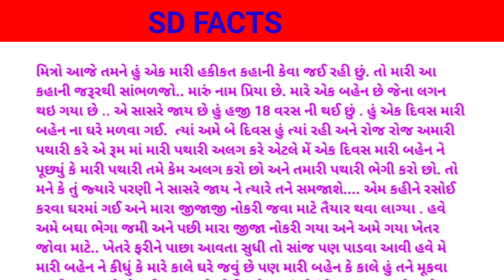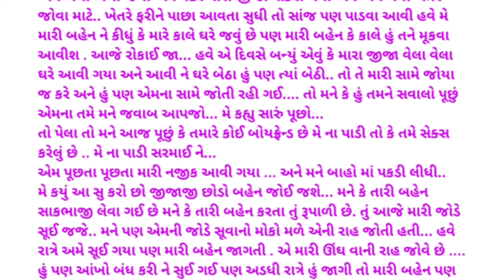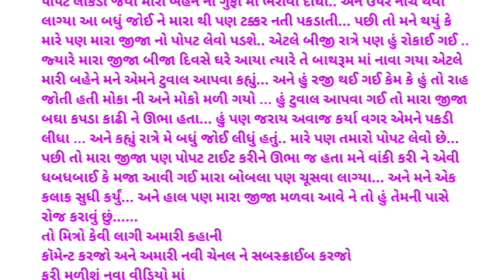SD facts ll general knowledge ll ગુજરાતી કહાની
gujrati_story SD facts ll general knowledge || Amazing facts ll ગુજરાતી કહાની